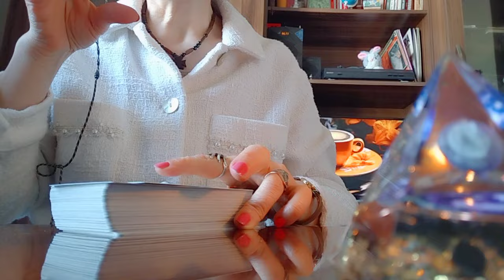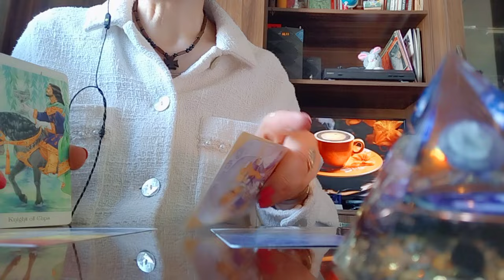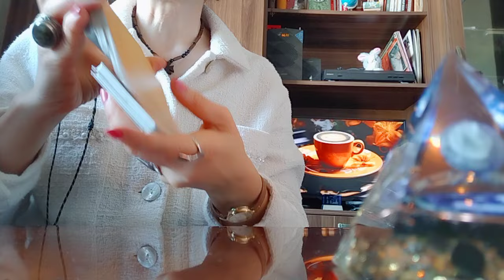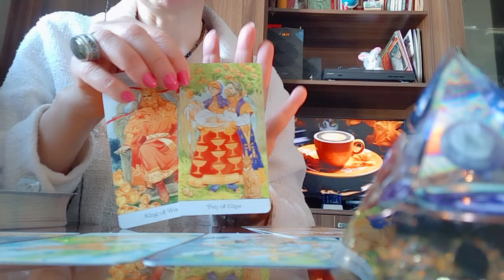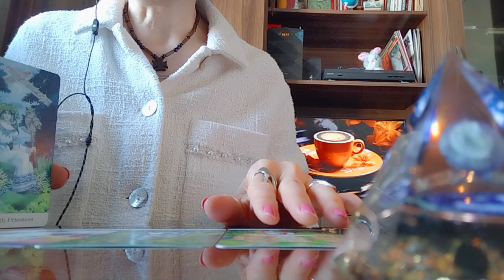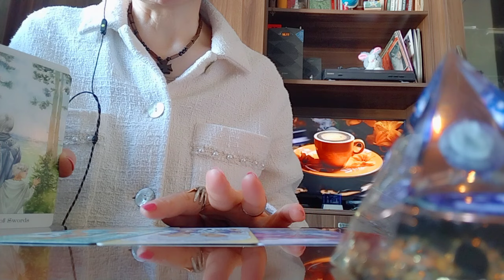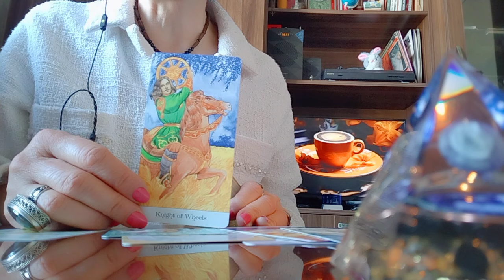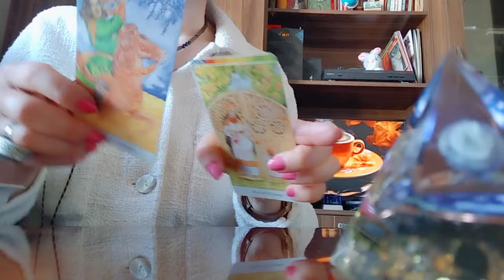ორშაბათი დღის ამბები და სიტუაციები! თქვენი განწყობა, ფიქრიანობა და სურვილი!👩‍❤️‍💋‍👨✨🕊️🥰😊🥳